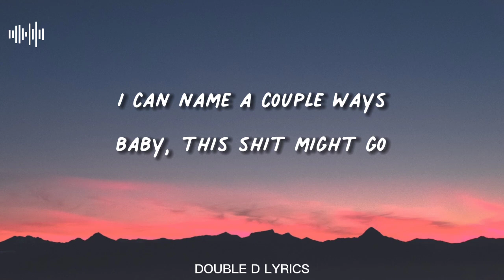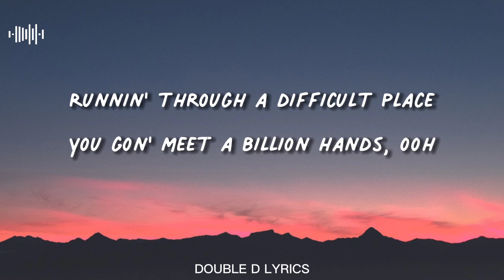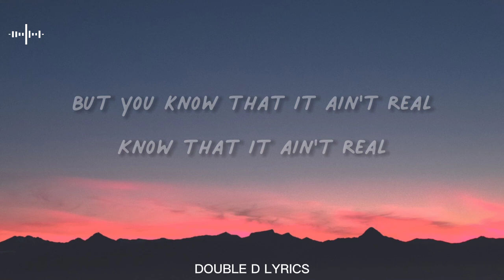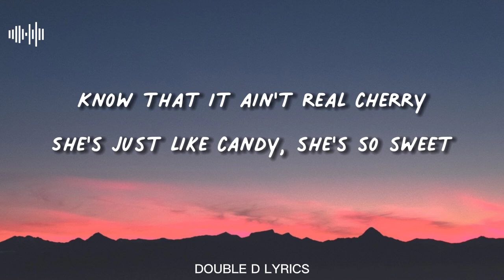Doja Cat - Candy | Lyrics